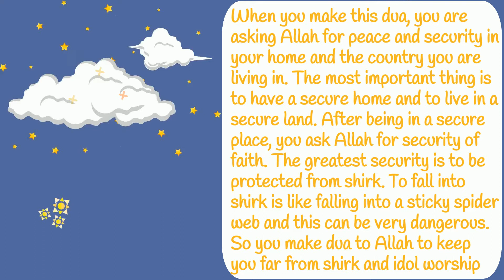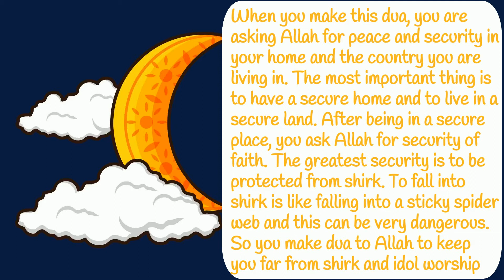Duas from The Quran 21